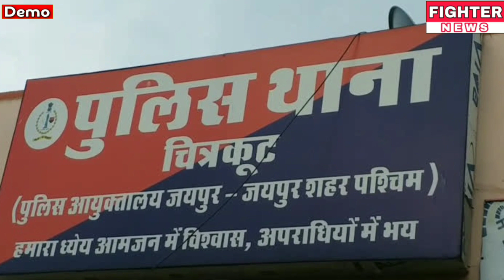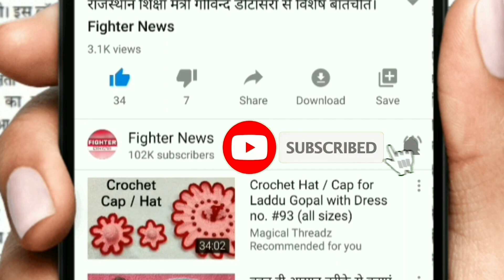26 जुलाई : राजस्थान की सुबह 6:30 बजे की 12 बड़ी खबरे। Fighter News